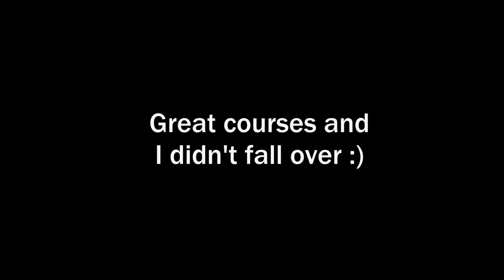UKA Easter 2016 Masters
Very muddy and I couldn't run properly, but that didn't stop us from having fun :) (And I managed to not fall over)